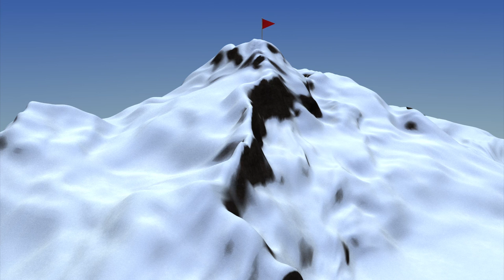Six climbers missing on Mt. Rainier, presumed dead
Six mountain climbers, including two guides, are presumed to have died in an avalanche on Mt. Rainier between Wednesday night and Friday of last week. The group last made contact via satellite phone at 6pm on Wednesday, 12,800 feet up the north face of Mt. Rainier, known as Liberty Ridge. Liberty Ridge is the most challenging ascent on Mt. Rainier.

When the group failed to meet at the trailhead on Friday afternoon, rangers called emergency search and rescue personnel to find the missing climbers. On Saturday, helicopters flying near Liberty Ridge and Carbon Glacier were able to detect pings from emergency avalanche beacons which had been carried by the climbers. They also spotted tents and clothes strewn down down the side of the mountain at an elevation of around 9,500 feet.

These were taken as evidence that the group had been caught in an avalanche and fallen over 3,300 feet from the location of their last contact. Park officials believed there was no way they could have survived and the search was called off. Human remains may be revealed after the snow and ice recedes in the summer.

The names of the victims have not been released but the family of one of the climbers has said they believe their son is among the dead. He is Mark Mahaney, 26, from Saint Paul, Minnesota. He announced his plan to climb Mt. Rainier on his facebook page.

The tour operator, Alpine Ascents, also named Matt Hegeman as the lead guide of the group.  He had climbed Mt. Rainier over 50 times.

Deaths on the mountain do occur every few years, but the worst tragedy to occur on Mt. Rainier was an avalanche on Ingraham Glacier in 1981 which killed 11 people. The total number of people killed climbing Mt. Rainier is now 26.